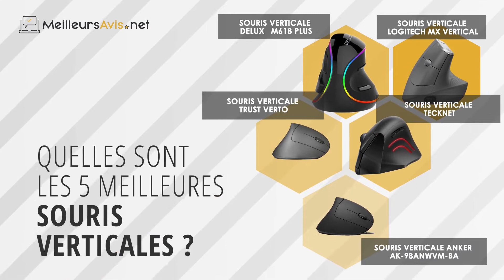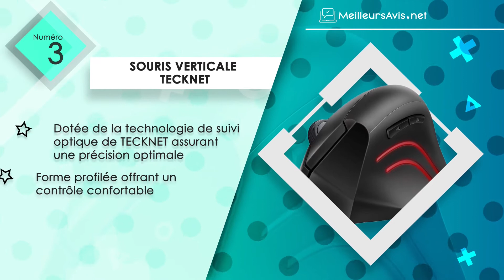🚩 MEILLEURE SOURIS VERTICALE - Black Friday 2022 (Comparatif & Guide d'achat)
⭐️ Souris verticale Logitech MX Vertical
⭐️ Souris verticale DELUX ‎M618 Plus
⭐️ Souris verticale TECKNET
⭐️ Souris verticale Trust Verto
⭐️ Souris verticale Anker AK-98ANWVM-BA

💯 Pour les fêtes de fin d’années, les grandes enseignes de la vente ont mis en place le Black Friday afin de permettre aux français de pouvoir réaliser leurs achats en ligne avec des prix très concurrentiels !